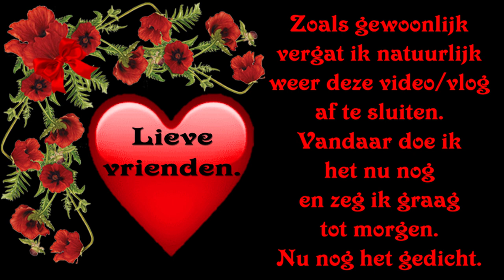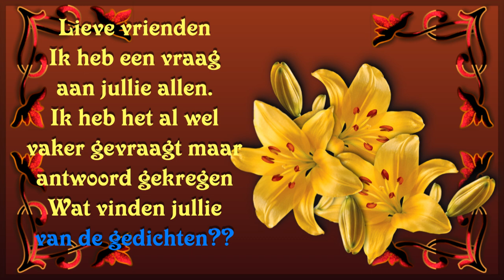wo 8 mrt Jan komt om te proberen mijn dressoir te maken #1752